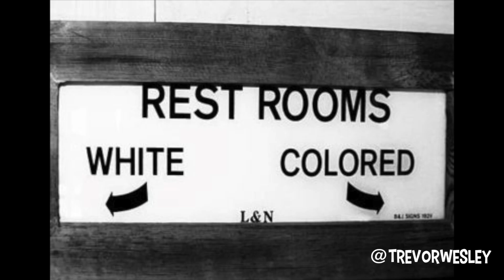JLP - HE BLACK (AFRO-LATIN REMIX)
A lot of people liked this song I made out of Jesse Lee Peterson's voice so I made a remix!! SI SENIOR SI! Shout out to JOEL! HE BLACK!

Facebook.com/TrevorWesleyMusic